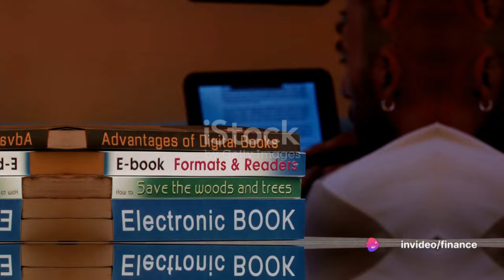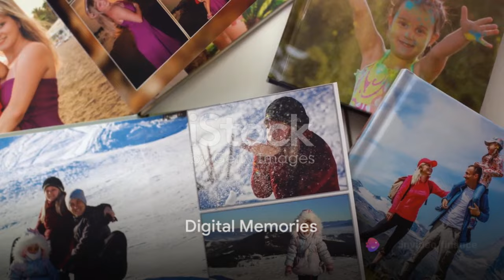14 QUIRKY HABITS OF AN ULTRA MINIMALIST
In this video, I'll be sharing 14 unusual habits I've adopted as an ultra minimalist, based on my personal experiences. From decluttering techniques to mindful consumption practices, these habits have transformed the way I live. Whether you're a minimalist yourself or just curious about simplifying your life, this video will offer insight and inspiration. Remember, these habits may not be universally applicable, but they have had a profound impact on my journey towards minimalism. Watch until the end to discover how incorporating these habits can lead to a more intentional and fulfilling lifestyle.